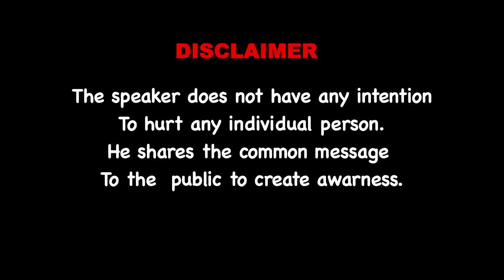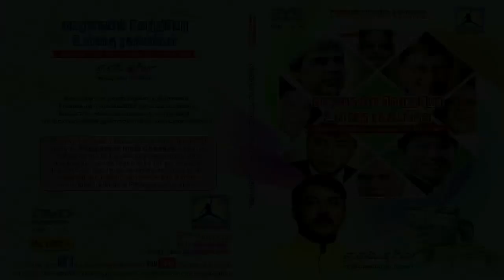ஆழ்மன விழிப்புணர்வு நிகழ்ச்சி(2017)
"ஆழ்மனமும் அதன் அபரிமித ரகசியங்களும்" " பணமே பணமே ஓடோடிவா " "பேராற்றல் படைத்தவர்களே எழுந்திருங்கள் "ஆகிய புத்தகங்களை வாங்க விரும்புபவர்கள் எனது whatsapp எண்ணில் (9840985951) அல்லது எனது மின்னஞ்சல் முகவரிக்கு  தகவல் அனுப்பினால் அவர்களுக்கு எங்களது வங்கியின் விவரங்கள் அனுப்பி வைக்கப்படும்.அவர்கள் பணத்தினை எங்களது வங்கிக் கணக்கில் செலுத்திய பின் கொரியர் மூலம் புத்தகங்கள் அனுப்பி வைக்கப்படும்.vpp மூலமாகவும் புத்தகங்களை பெற்று கொள்ளலாம்.
புத்தகங்களை நேரடியாக வந்து பெற்று கொள்ள விரும்புபவர்கள் Be positive productions,New no.36A srinivasan street,தியாகராயநகர் சென்னை 600017 (Landmark Near Tnagar busstand and Hotel Aruna)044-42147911,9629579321.